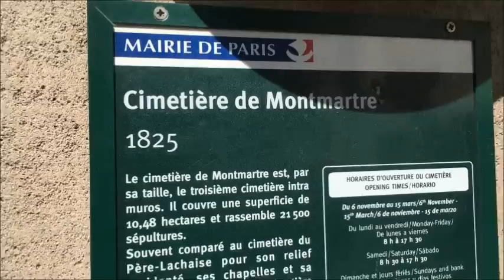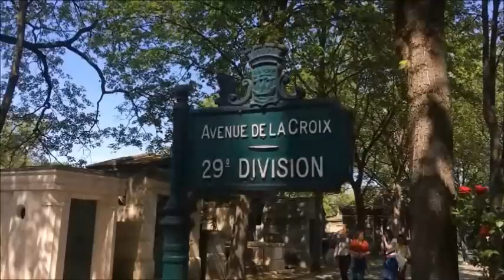Tombe de France GALL et Michel BERGER, cimetière de Montmartre, Paris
Visite de la tombe de France GALL et Michel BERGER, au cimetière de Montmartre a PARIS, oú est enterrée aussi leur fille Pauline.
Une tombe qui ressemble étrangement a une cage à oiseaux, toute de verre avec en son centre un cerisier japonais en fleurs.
Le paradis blanc, les a réunis.
Cette vidéo a été filmée en 2018, leur stèle ayant été rénovée en 2021, voici la nouvelle vidéo avec ses changements